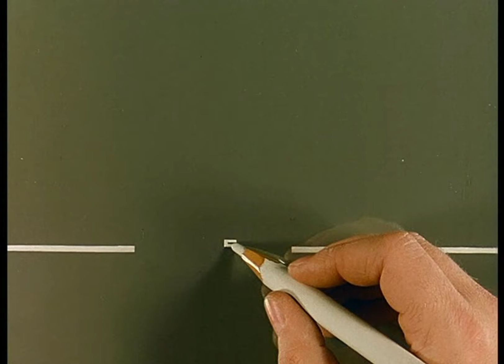La linea 144 di Osvaldo Cavandoli